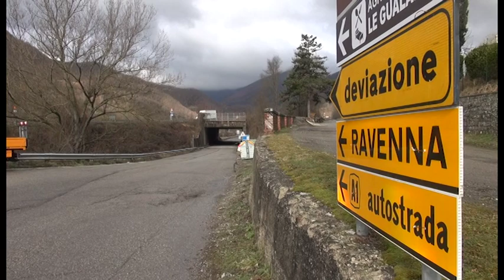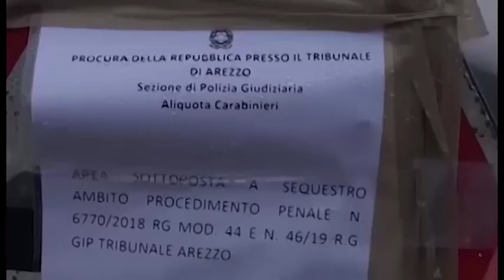E45 verso la riapertura, Anas velocizza i lavori: prescrizioni quasi ultimate